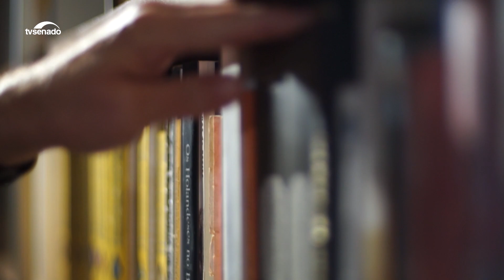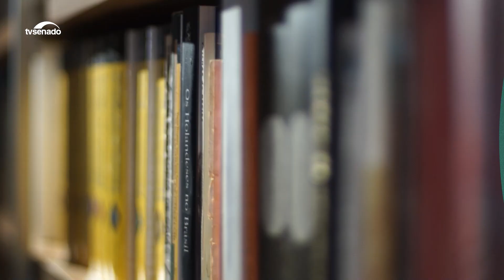O silêncio e o protesto formam os contos do livro Berro, de Leonardo de Almeida Filho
A dicotomia entre o silêncio e a necessidade do protesto é o grande protagonista dos contos que formam o volume Berro, de Leonardo de Almeida Filho. Transitando pela tragédia, os textos refletem sobre um dilema muito moderno: o medo da morte e da violência, conjuntura muito presente na cultura urbana em que vivemos.